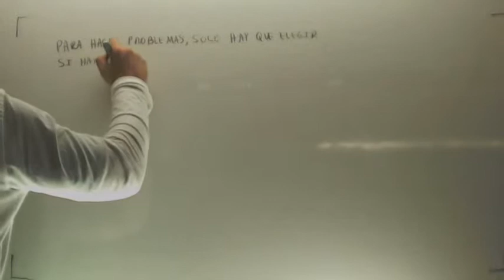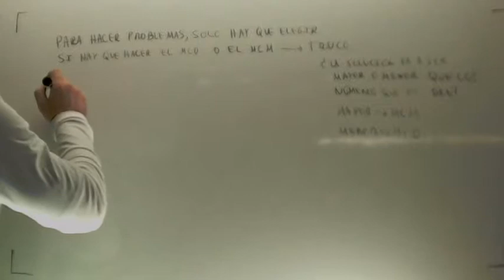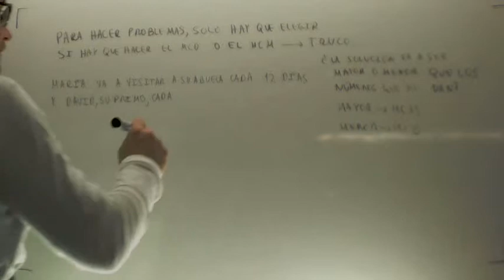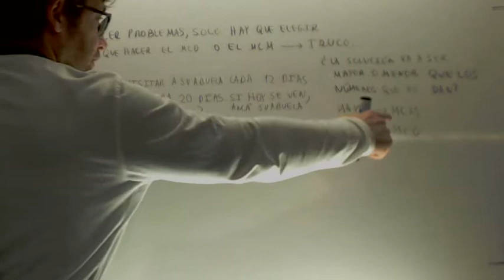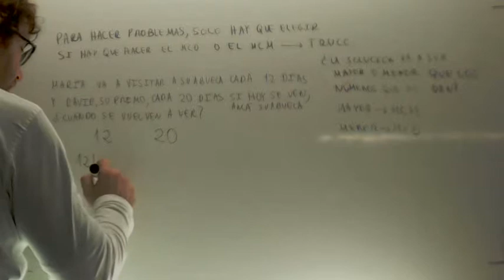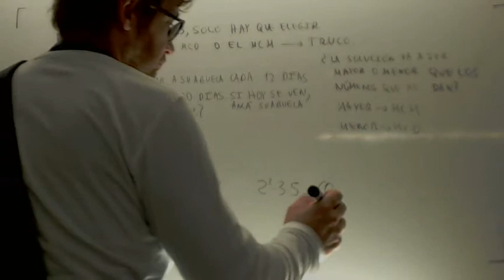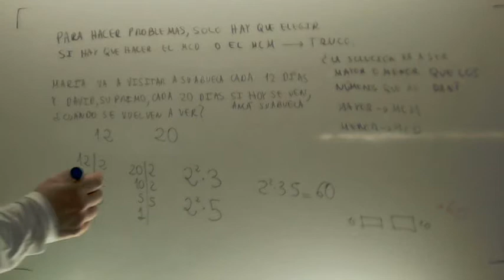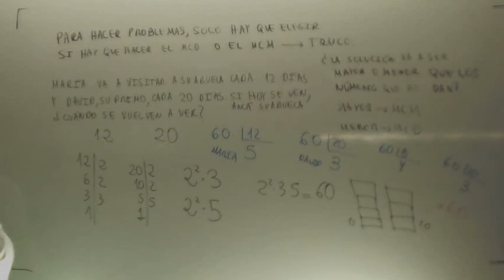Problemas MCM Matematicas 1º ESO Academia Usero Estepona